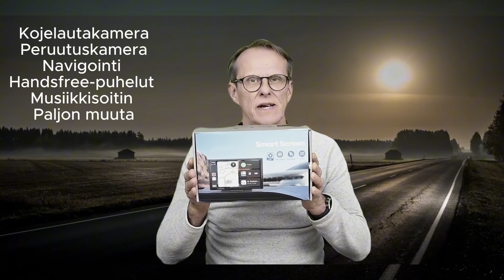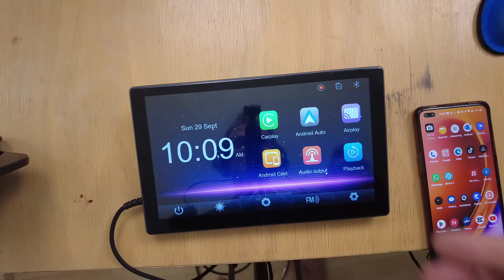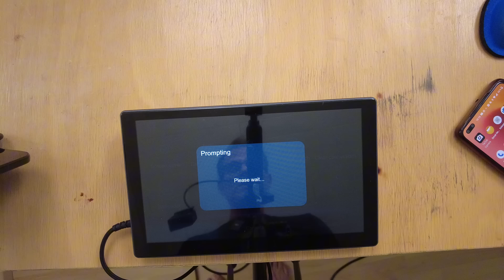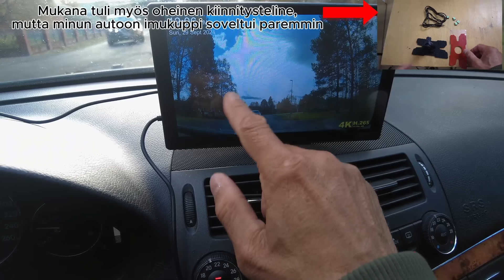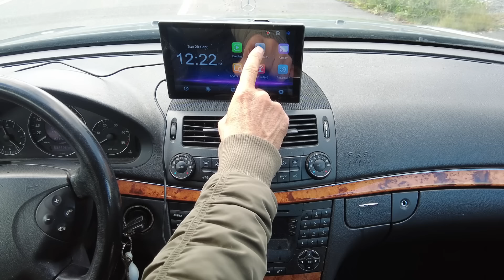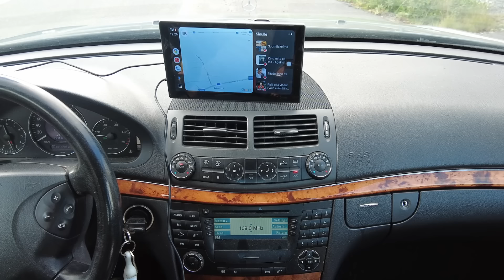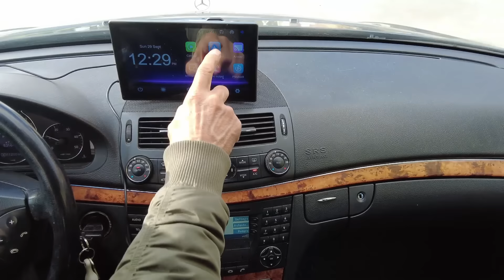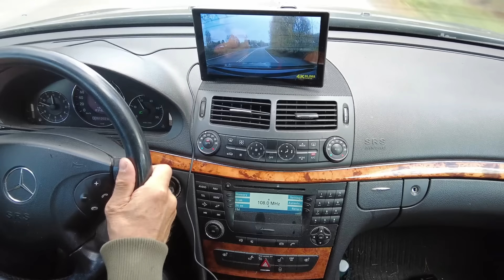Näin saat edullisesti vanhaan autoon uutta tekniikkaa!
Tässä videossa kerron, kuinka saat edullisesti vanhempaan autoon esim. navigoinnin, handsfree-puhelut, musiikkisoittiminen ja äänikomennot.

Android-puhelimen ollessa käytössä, laitteen äänikomennot ei toimi toistaiseksi suomen kielellä. Tuki suomen kielelle Google Assistantiin tulee varmaan lähiaikoina. Nyt toimivia kieliä ovat mm. englanti ja ruotsi. Carplayn kautta äänikomennot toimii jo suomeksi, eli jos sinulla on Iphone.

Selvittelyn alla on vielä, miksi Android Cast toimi vain kotioloissa, mutta autossa en saanut sitä toimimaan. Toisaalta esim. videoiden katselu ajon aikana ei olekaan kovin turvallista.

0:00 Haluatko modernia tekniikkaa vanhaan autoosi?
1:13 Laitteen liitännät
2:04 Käyttöliittymän esittely
3:15 Näytön alareunat painikkeiden esittely
4:40 Android Castin esittely
7:13 Android Auton esittely
10:20 Äänikomennot toimimaan englanninkielellä
12:30 Langattomat puhelut
13:00 Sovellukset, joita voi käyttää
13:57 Palaaminen kotinäytölle
14:10 Yleiset asetukset
15:35 Kameran asetukset
17:10 Kiinnitys autoon ja kameroiden esittely
18:25 Takakameran asennuksen esittely
19:10 Etukameran kuvan esittely
19:34 Split screen ja takakameran kuva
20:03 Android Cast ei toimi autossa
21:50 Vaihto Android Autoon
22:55 Soittaminen
26:15 Kameran kuva ajossa
28:12 Ääninäyte musiikista
28:37 Mitä tarkoittaa FM-lähetys?